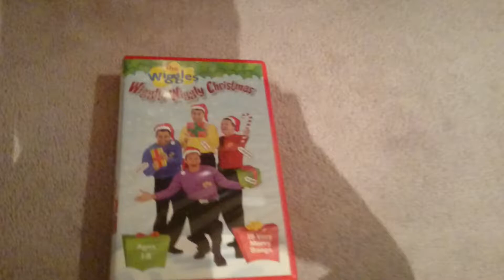THE WIGGLES WIGGLY WIGGLY CHRISTMAS 2002 VHS